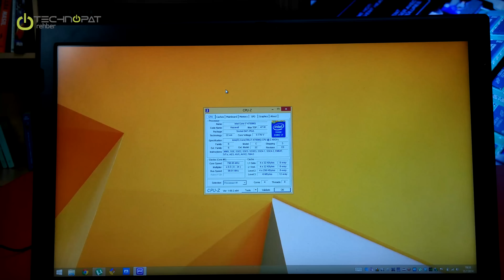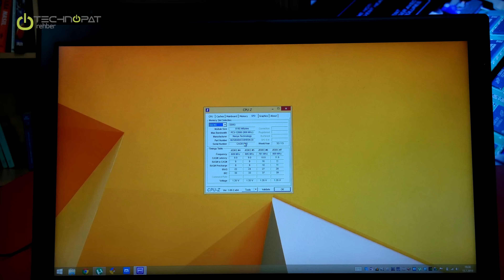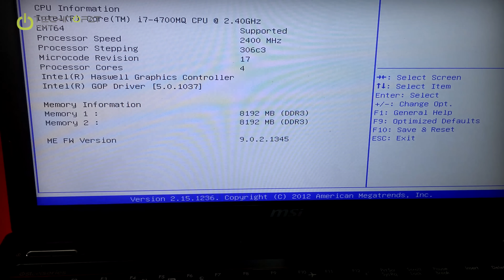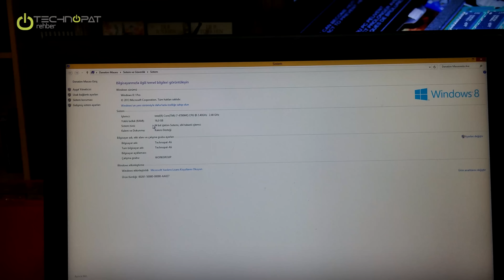Laptop RAM Takma Rehberi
Daha hızlı bir laptop için RAM takviyesi yapabilirsiniz. Bu rehberimizde dizüstü bilgisayarınıza nasıl bellek takacağınızı gösteriyoruz. Ayrıntılar için